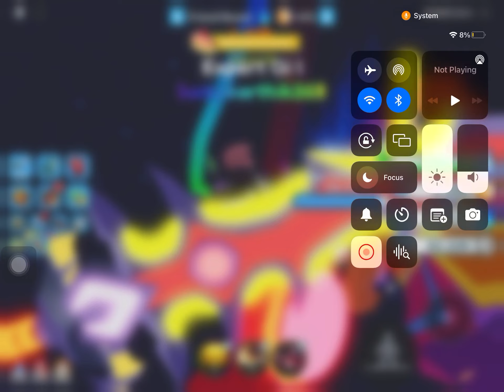Roblox WFS unlocking world 18